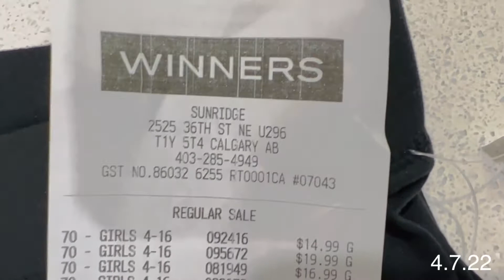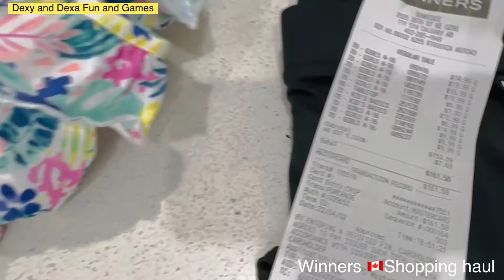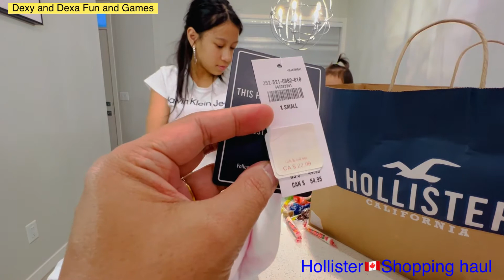WE LOVED SALE ITEMS🇨🇦 SUMMER ATTIRE SHOPPING HAUL/WINNERS🇨🇦 and HOLLISTER🇨🇦